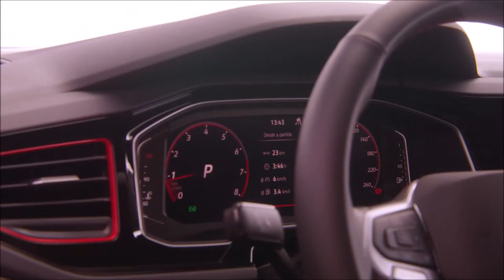Novo VW Polo GTS 2024